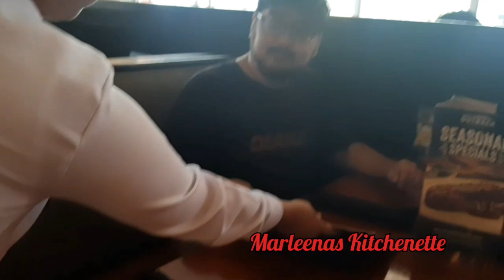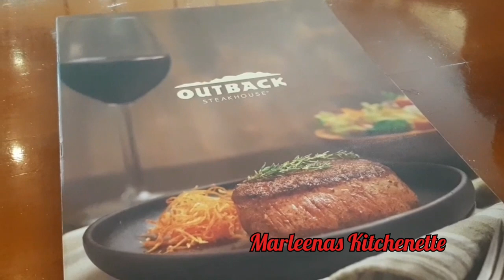Good Food Steak House Volcano Shrimp and Bufallo Wings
Just visit my FB PAGE MARLEENAS KITCHENETTE for Mechanics.

For the copy of our featured RECIPE, please send an email at

As a gratitude to all my SUBSCRIBERS, I am giving away a simple gift from the heart.

HAVE A HAPPY LIFE with your Family and Love Ones

Love, MARLEENA